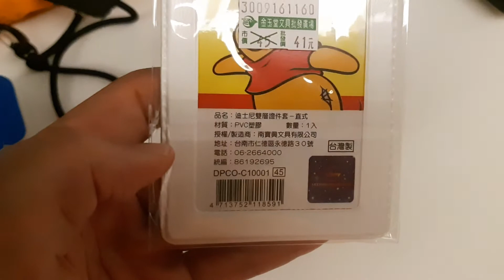MIT台灣製造 分享喜悅